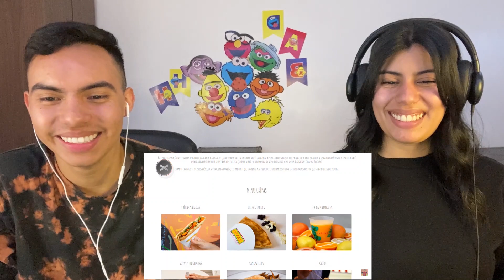MEXICANOS REACCIONAN 🇲🇽🇦🇷II DUKI entrevista en ParenLaMano (Parte 5)